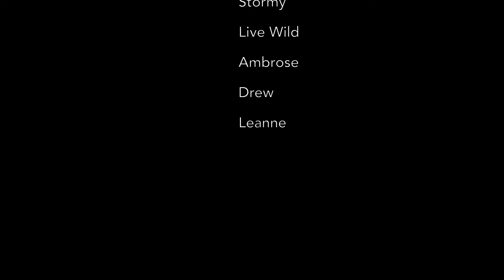Bremer Bay Orca Season 2024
Bremer Bay Orca Season 2024 has completed after what has been a brilliant season with the Orca of Bremer Bay. Thank you to every one of our Pod Members for joining us this season and to all those who have followed The Daily Whale from around Australia and the world.

Our family is forever grateful to both live and work in the beautiful town of Bremer Bay alongside a supportive and kind community of likeminded people who make every season wonderful.

A big thank you of course to Captain Albert for being the bestest boy as always and helping us find the Orca each day along with Mum and Dad for their endless support and leadership.

Our thoughts are with the wonderful Howell family who made such an impact on us all and we are forever grateful this Orca season brought us all together, Jo will forever be an eternal Pod Member❤️

A standout for our family this season has been our remarkable team who have filled everyday with so much fun, dedication and kindness it has blown us away.

The professionalism, endless laughter and genuine care towards our guests and each other has made this season our best ever and we couldn’t thank Alex, Valley, Jules, Ambrose and Chloe enough for making this Orca season so very special. Our family are very proud of you all and know that anyone who has the opportunity to have you in their lives are blessed. The world needs more people filled with as much humour, thoughtfulness, character and substance as you all have in abundance and we are honoured to have you as part of our family Pod.

Countdown to Bremer Bay Orca Season 2025 is on already and we cannot wait! In the meantime keep the good times rolling, take time to smell the roses and don’t forget an Orca dance a day is good for the soul💃🐬☀️🤍🖤